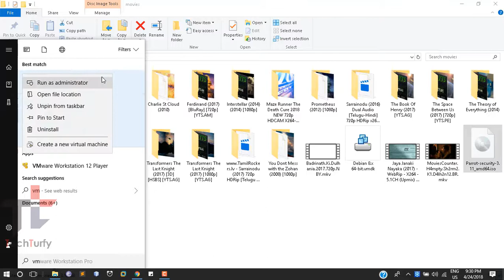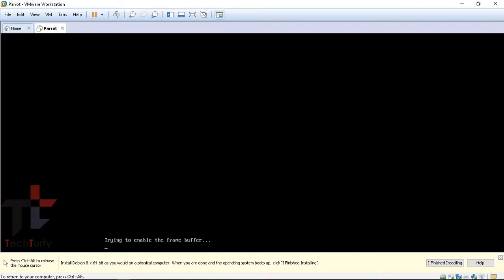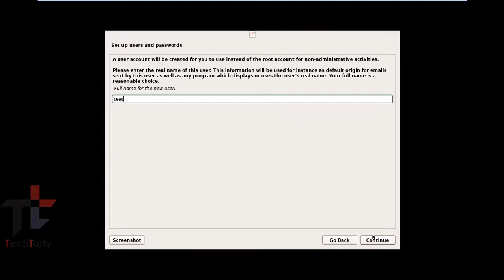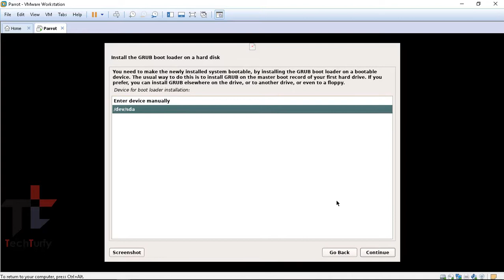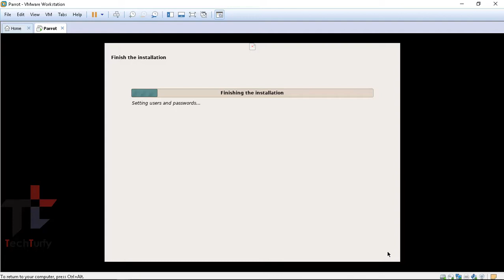How to Install Parrot OS | TechTurfy